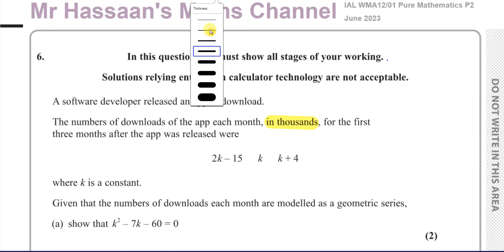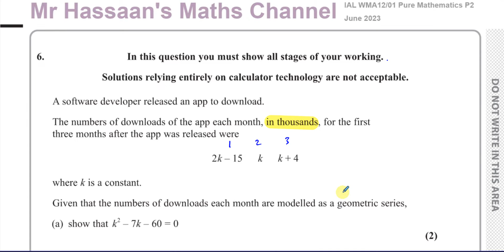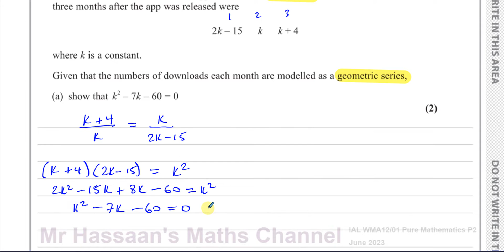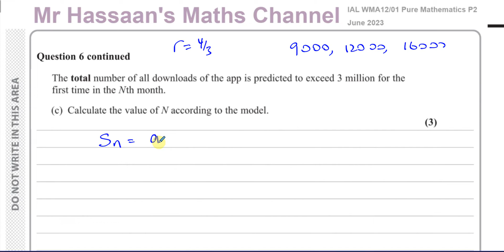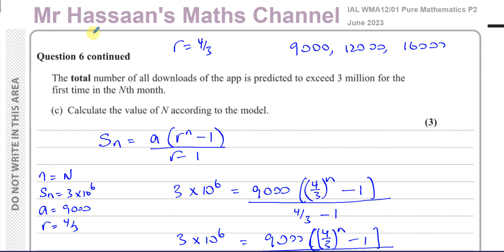WMA12/01, (Edexcel) IAL P2 June 2023, Q6, Geometric Series, Word Problems